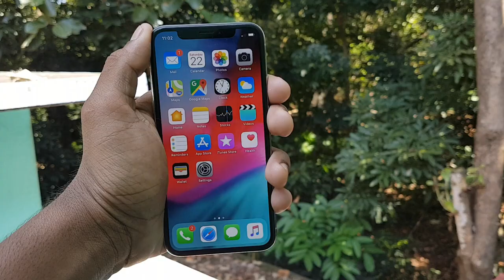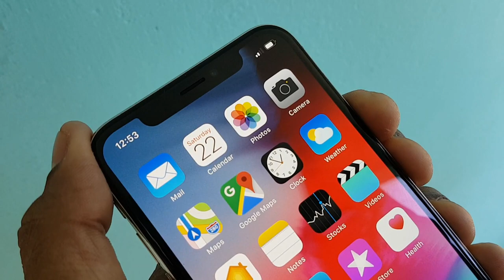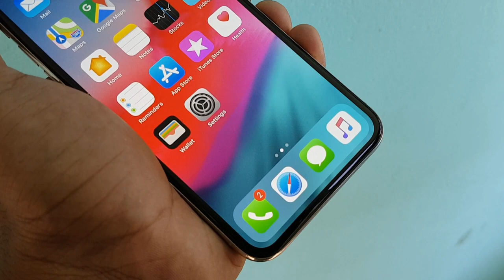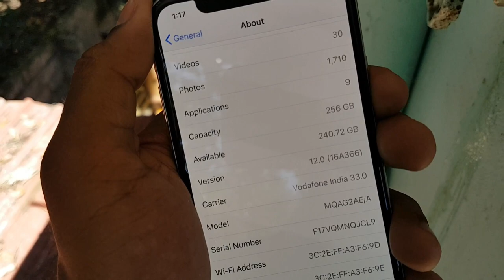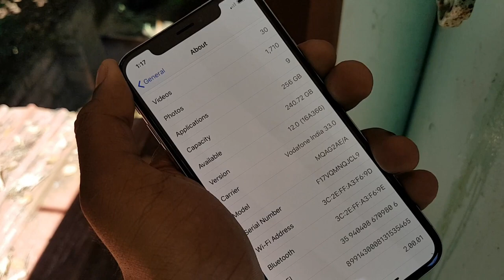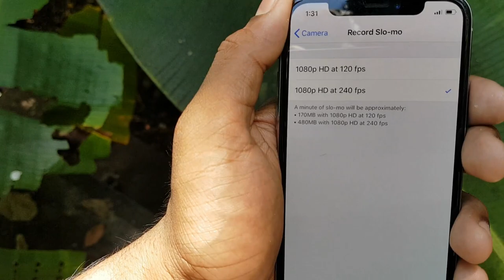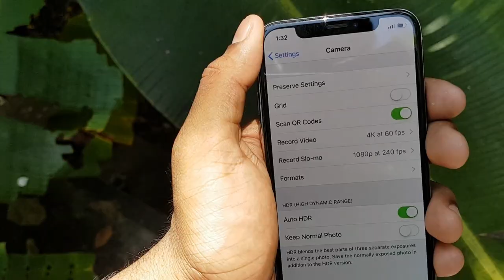Apple iPhone X Unboxing - TAMIL | தமிழ்